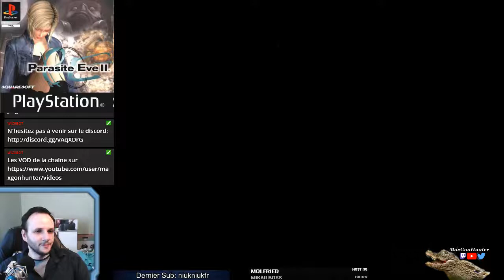retro ps1: parasite eve 2 partie 09 - boss et yoddle poulet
on arrive sur un boss pas très compliqué ( même si beaucoup de PV)
pour finalement mourir sur un ennemi de l'enfer...

et là on accelere avec le yoddle poulet...